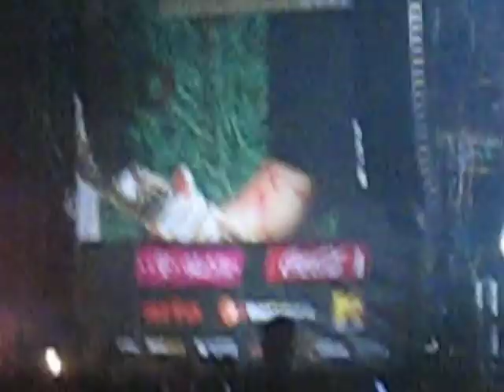Kings of Leon Hurricane 2009